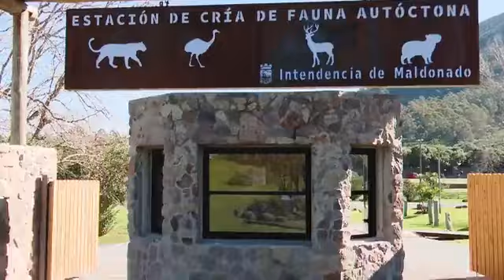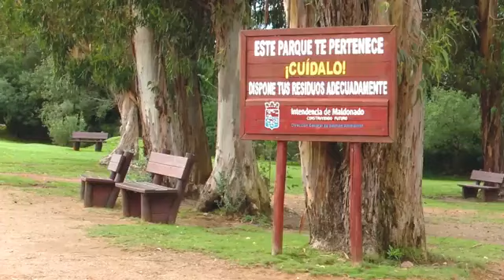Fernando Álvez sobre su incursión en política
Nota completa en nuestra página web,
FM Gente 107.1, Periodismo e información confiables.